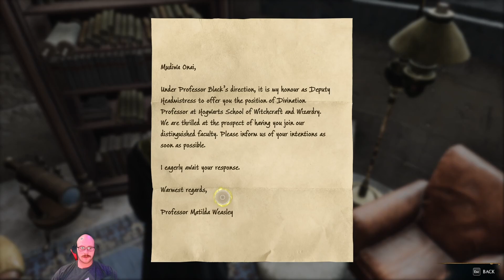Hogwarts Legacy - Episode 3: Time to Explore and get to Hogsmead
Hey Guys! Welcome back! Lets Explore this Beautiful World!